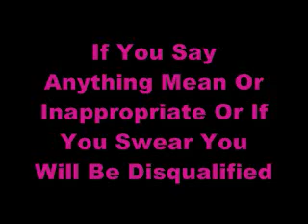Contest Time! [Closed]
you can enter up to 3 times!
For Third Place BG Chocies:
Niley
Nelena
Nemi
Jemi
Joe Jonas
Nick Jonas
Kevin Jonas
Demi Lovato
Selena Gomez
Emily Osment
Kashley
The Cheetah Girls
The Jonas Brothers